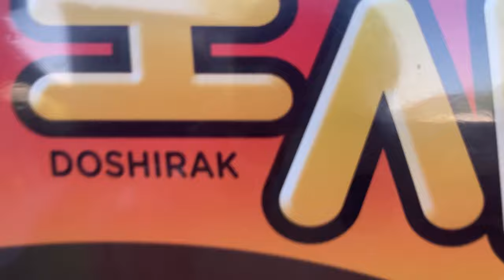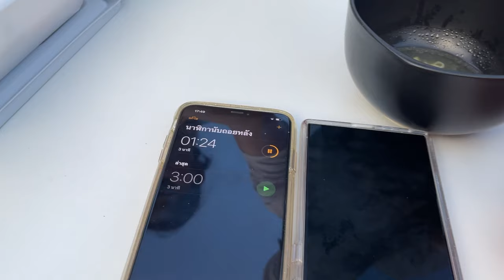กินเร็วแลกตังค์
เกมส์แจกตังค์ เล่นกันเองในบ้าน ถ้ากินเร็ว เอาตังค์ไปเลย ว่างแกละ ดูออก